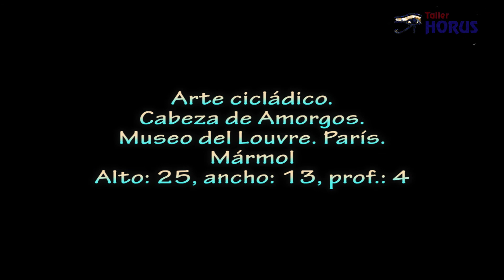Arte cicládico. Cabeza de Amorgos. Antigua Grecia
En el terreno del arte, las civilizaciones de Egipto y Mesopotamia eclipsaron, en un principio, las producciones de los territorios que más tarde serían patria de la cultura griega.
Las más antiguas obras conocidas, de sorprendente calidad, son los llamados ídolos cicládicos. Reciben este nombre de las Cícladas, racimo de pequeñas islas diseminadas entre la Grecia continental y la península de Anatolia, en las cuales se han encontrado este tipo de representaciones.
Existe una evolución en el estilo de las figuras, desde las primeras representaciones femeninas muy esquemáticas, cuya forma se ha dicho que recuerda a la de un violín (año 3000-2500 a.C.), hasta las figuras más naturalistas, aunque bastante estilizadas, de las cuales estas reproducciones que presentamos son buena muestra.
Esculpidas en mármol procedente de las canteras de la zona, el método de fabricación parece haber sido el siguiente: el artista seleccionaba una tabla rectangular, delgada, del mármol adecuado, y la modelaba con una piedra abrasiva, posiblemente esmeril de Naxos. Los detalles eran añadidos con una astilla aguda del mismo abrasivo y posteriormente eran pintados. Con colores rojos y negros se añadían los detalles, como la boca, el pelo, los ojos y collares.
La mayoría de ellas se han encontrado en sepulcros, y el tema más frecuente es la figura femenina desnuda. Aunque bastante estilizadas, se observan como partes independientes en la cabeza, el tronco y las piernas. La cabeza y el cuerpo son muy lisos, con una ligera protuberancia a modo de nariz. La posición de brazos cruzados es casi invariable en tales representaciones, y es similar a la de las estatuillas de mujeres de Anatolia. La actitud puede haber sido escogida por sencillez técnica o, lo que parece más probable, porque este gesto parece instintivamente autoprotector. El sentido de todas estas representaciones tendría, según algunas hipótesis, una finalidad mágica para sus propietarios, que eran enterrados con ellas. También, y basándose en el considerable número de figuras femeninas representadas en el período de embarazo, se ha pensado que estuvieran dedicadas a la fertilidad o a asegurar la protección en los peligros de alumbra­miento, y en este sentido bien podemos recordar las denominadas Venus Paleolíticas, como la de Willendorf o la de Lespugue, que presentan actitudes muy similares.
Pero quizá este concepto sea un poco más amplio. El culto a la Diosa Madre es el núcleo central de la religión de la Edad de Bronce, y representaciones de Ella aparecen desde el sur de España hasta los más elevados focos culturales de la época, como Egipto y Mesopotamia. Por lo tanto, no sería aventurado interpretar estas imágenes como representaciones personales de ese arquetipo de lo Femenino, que en otras épocas tomó la forma de las grandes diosas y Vírgenes Madres como Isis, Maya, María, etc.
La concepción estética de estos ídolos, así como la extremada simplificación de las partes del cuerpo, especialmente la cabeza, despertaron la admiración entre los artistas del siglo XIX. De entre los músicos representados en el arte cicládico sobresale este arpista, magníficamente elaborado en un lenguaje esquemático al máximo; su abstracción y la geometría de sus líneas dan a la obra una “rabiosa actualidad”, según algunos artistas de nuestro tiempo. No deja de producirnos cierta emoción reconocer, latiendo bajo el estilo de importantes figuras del arte abstracto, el espíritu de esta estética simple pero elegante y sugestiva, presagio de la gran apoteosis que fue la escultura clásica griega.